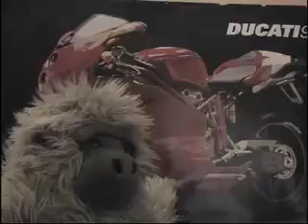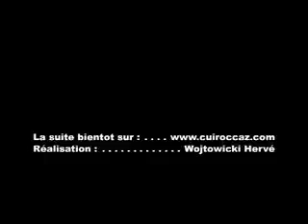Flash info sur l'usage d'une bequille latérale moto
Comment utiliser sa bequille latérale moto, ou surtout ce qui se passe si vous obliez de la mettre...